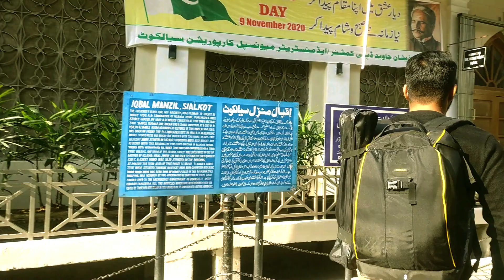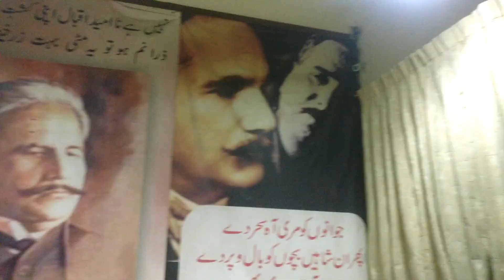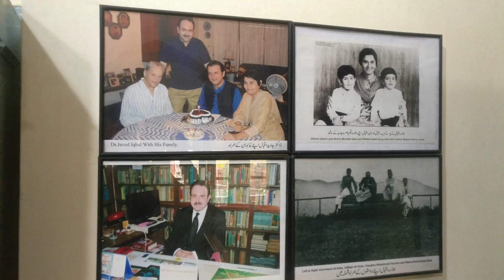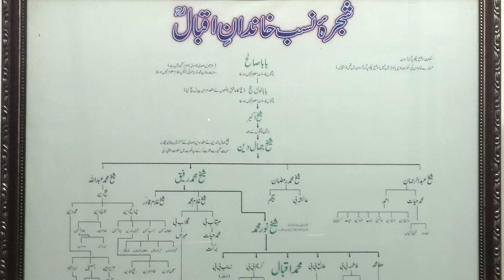Sialkot ep #01 | Iqbal Manzil | City of Iqbal | Salkot | Ancient City | Pakistan | Hills Adventure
Iqbal Manzil is the birthplace of Muslim poet and philosopher Dr Muhammad Allama Iqbal (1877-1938). It is located in the heart of the city of Sialkot in Punjab province of Pakistan.

Iqbal Manzil was purchased in 1861 by Mohammad Rafique, the great-grandfather of Allama Iqbal.The house was originally very small, but each successor kept adding to it and the building grew in size.After the death of his father Noor Muhammad, Iqbal's his elder brother, Ata Mohammad, was named the owner of the Iqbal Manzil. Ata Mohammed's sons after his death, left the house and took up residences in Karachi and Lahore.

Allama Iqbal's son Javed Iqbal was born in the Iqbal Manzil on 5 October 1924. Javed Iqbal spent his childhood in Lahore but never entered Iqbal Manzil again. Allama Iqbal's other son Aftab Iqbal resided in Karachi for the better part of his life. Allama Iqbal also had a daughter named Munira Iqbal.
Since 1986, Riaz Hussain Naqvi has been the curator at Iqbal Manzil.